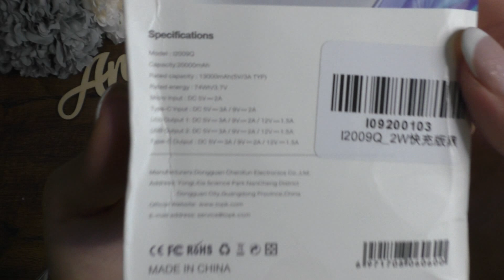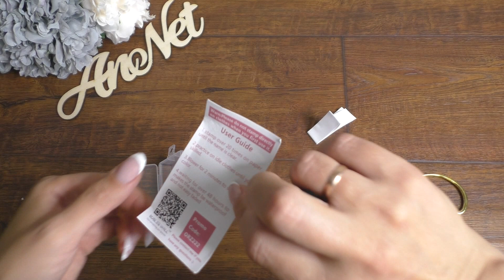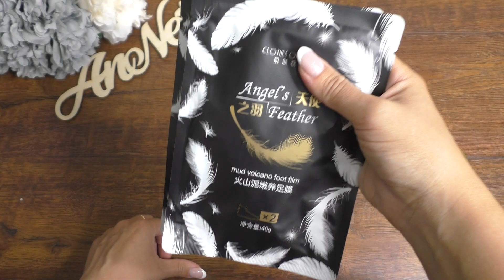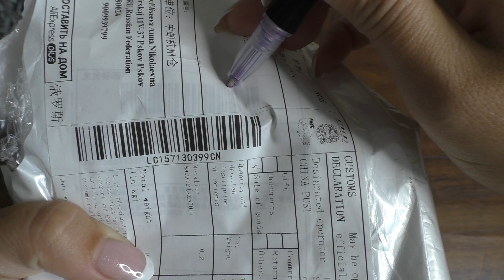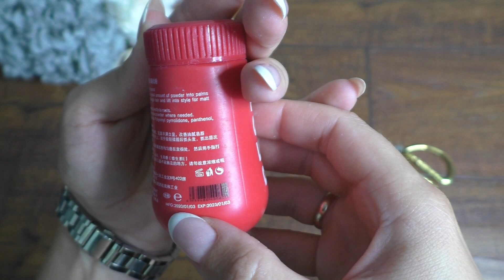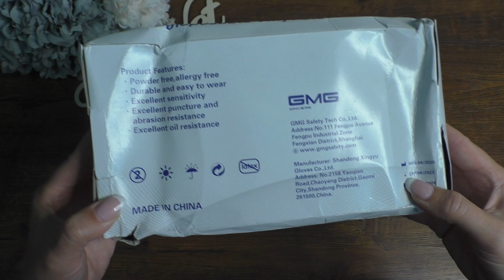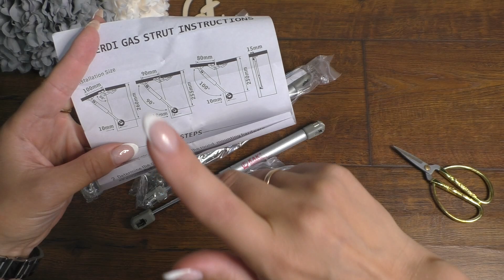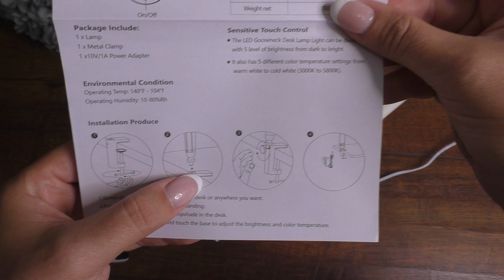ОГРОМНАЯ РАСПАКОВКА ПОСЫЛОК С АЛИЭКСПРЕСС #84 | много всего интересного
Всем привет!
Меня зовут Аня, добро пожаловать на мой канал распаковок товаров с алиэкспресс и joom!

3. Накладки для подмышек от пота
5. Маски для рук и ног